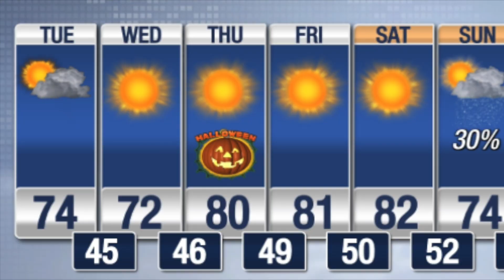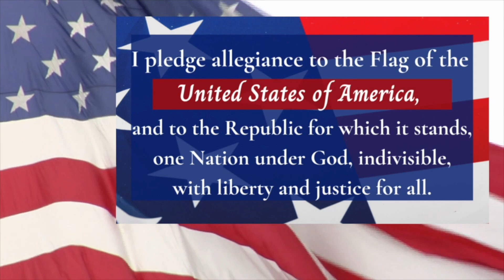Bobcat news November 6th 2024